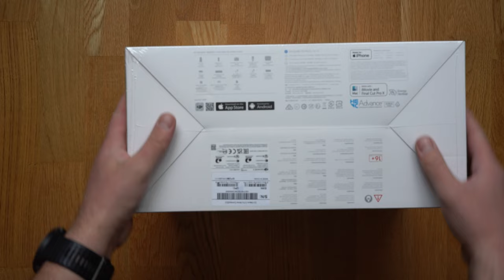DJI Mavic 3 Fly More Combo Unboxing and Sample Photos 4K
Sony A7RIII - Sony 50mm macro

4K
Video and editing by Gheorghe Popa